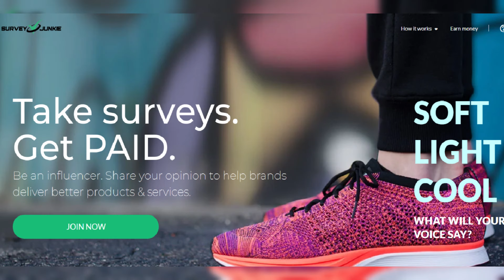Exclusive: Ariana Madix And Tom Sandoval Demand Trial For Home Dispute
In this exclusive report, learn all about the ongoing legal battle between 'Vanderpump Rules' stars Ariana Madix and Tom Sandoval, as they fight to have their home dispute settled in court. Get the inside scoop on the latest developments and find out why they are taking the matter to trial. Don't miss out on this must-watch update on the drama unfolding between these reality TV favorites.